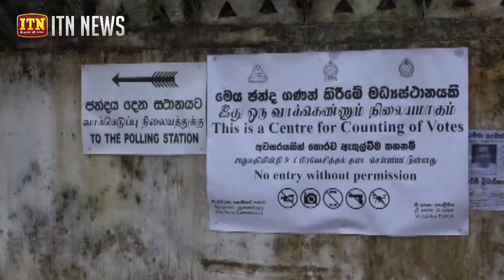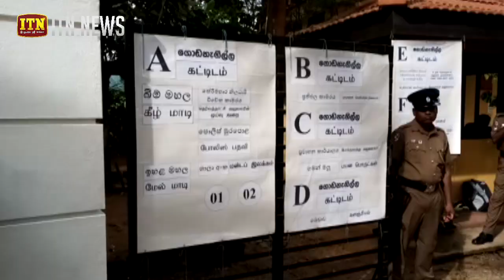ඇල්පිටිය පුංචි ඡන්දය සාමකාමීව - ඡන්දය භාවිතයත් ඉහළින්ම